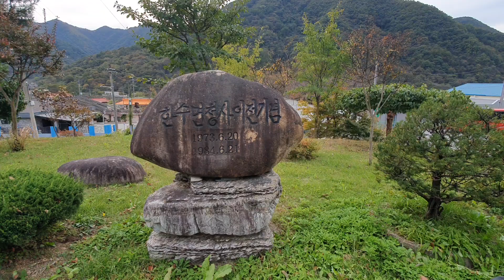한수면사무소,한수면행정복지센터,한수우체국,한수농협,한송초등학교=24/10.25(금)17시,맑음,18도■충북월악산=호수! 양파의고장!